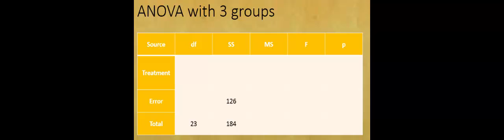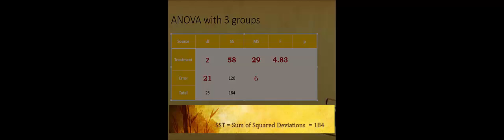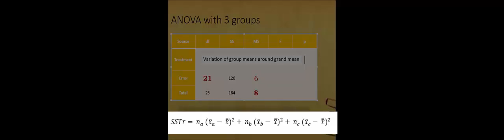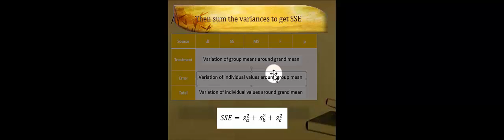ANOVA Table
To check your understanding of the relationships in the table, many exam questions provide partial information in the table and then ask you to calculate the missing values in the ANOVA table.  Here's a video that demonstrates how to answer a question like that.